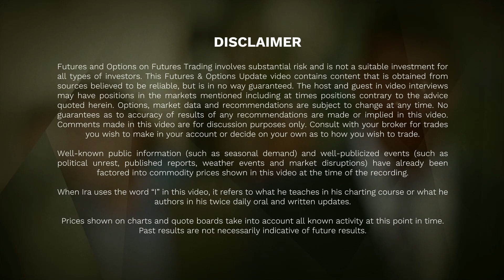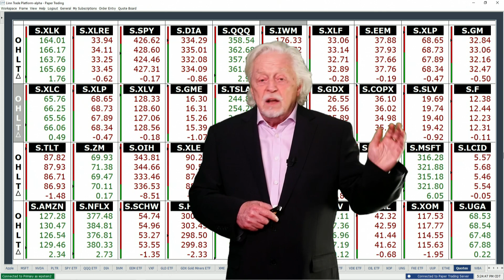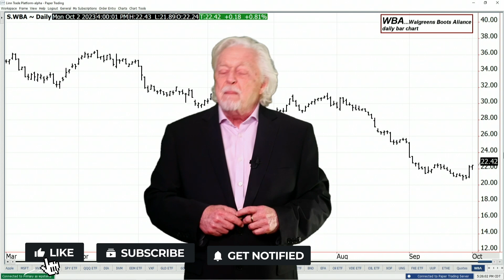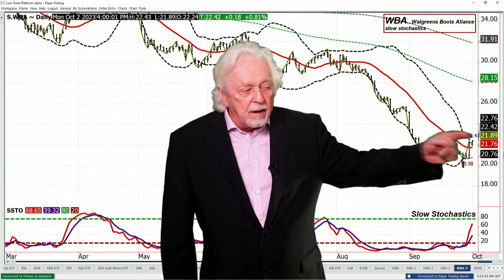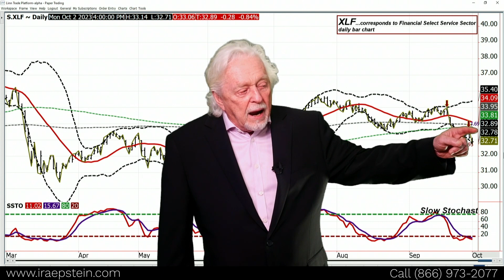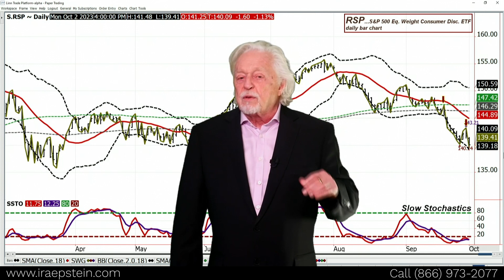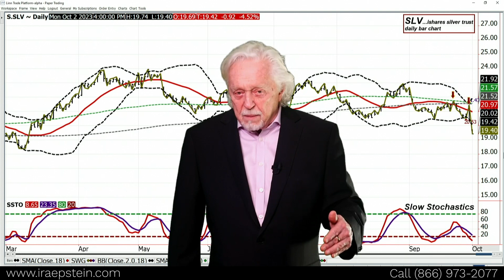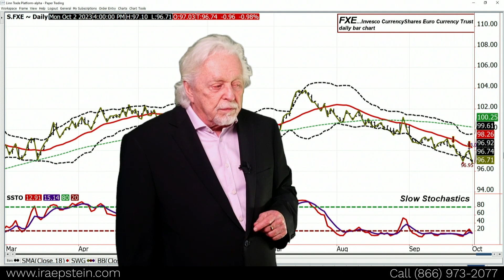Motion to Vacate Speaker McCarthy In Place; Will Markets React? Ira's SPDR-ETF Video for 10 2 2023